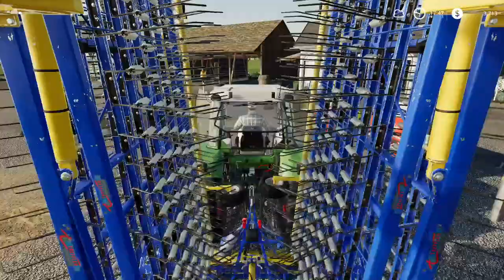Ep 55, New Woodshire, PS4, Lookin' for Things to Do, FS19, Goal of $10 million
I'm lookin' for things to do while we wait for crops to mature.
We are in New Woodshire, on Farming Simulator 19.
 I play on a PS4.
My goal for this series is to reach $10 million.
I will do some forestry but mostly Farming. I plan to raise pigs and chickens.